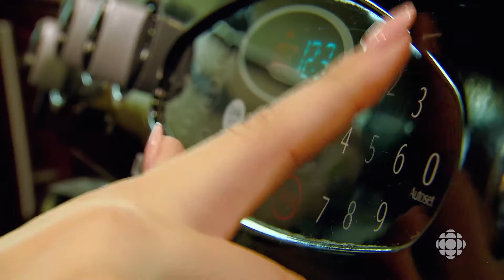ONbouffe - Bâtonnets de pain ONIVA!